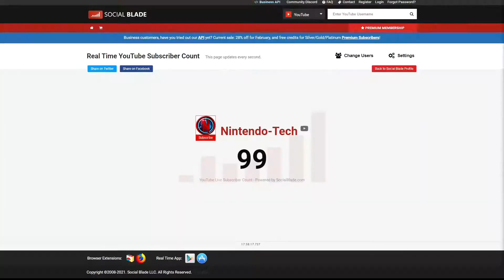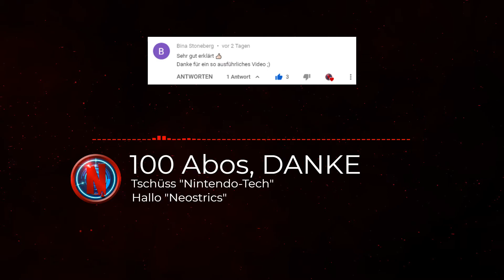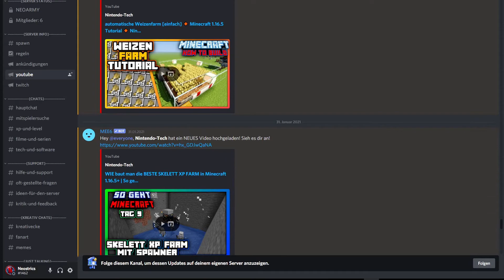Tschüss "Nintendo-Tech" & Hallo "Neostrics" | 100 Abonnenten Special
Außerdem gibt es einige Neuigkeiten was meinen Namen und Social Media angeht.

║Wenn euch derartiger Content gefällt, dann zeigt
║es mir doch, indem ihr das Video bewertet,
║und das Video Teilt 😄
║Vielen Dank für euren Support ❤
╠═► ✘ Über diesen Kanal ✘
║Auf meinem Kanal "Neostrics" findest vor allem
║Minecraft Content und das mit Sinn und Verstand.
║Hauptsächlich möchte ich Dich unterhalten und Dir in
║Sachen Minecraft einiges Neues beibringen, das Du
║vorher noch nicht kanntest. Zusätzlich gibt es auch
║viele News, wenn es um neue Minecraft Updates geht.
║Aber das war noch nicht alles, es gibt auch Minecraft
║Let's Plays und Tutorials aller Art. Also, wenn Du
║solche Videos nicht verpassen willst, dann empfehle

✘✘✘✘ DANKE ✘✘✘✘
LG Neostrics :P

Visuals made using and by creators